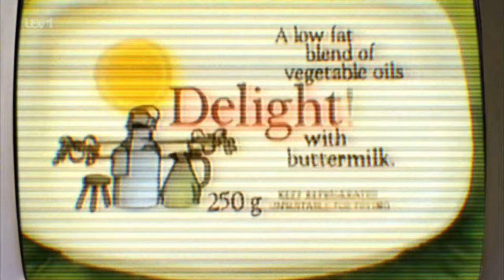Full Fat Milk Is Making A Comeback - 13/03/2024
📡 Broadcast on ITV1 - 13/03/2024